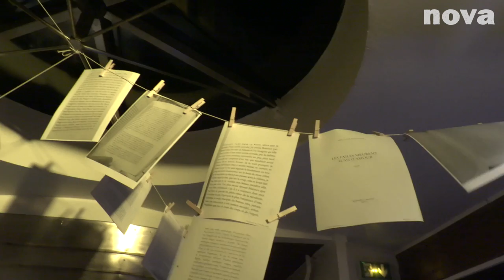Le Prix de la Page 111 - édition 2018 | Nova Book Box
Cérémonie de remise du prix le plus sérieusement absurde des lettres françaises, en public et en direct de la Grande Fantaisie, diffusée sur Radio Nova.

Une émission imaginée et animée par Richard Gaitet avec le jury du Prix de la Page 111 : Marguerite Demoëte, Bertrand Guillot, Guillaume Jan, François Perrin, Victor Pouchet et Aude Samarut, réalisée par Juste Bruyat avec l’aide d’Alexandre Lambert dit Latex.

Programmation musicale : Michael Liot.
Vidéo : Mathilde Beaugé.
Photo : Eva Sanchez.

111 remerciements à Nadine Gravelle, Mélanie Mallet, Théo Sébald, Esteli Hernandez-Ortiz, Benoît Thuault, Marine Riguet, ainsi qu’aux équipes de la librairie Gibert Barbès et de la Grande Fantaisie.